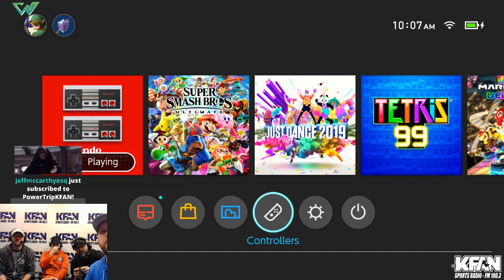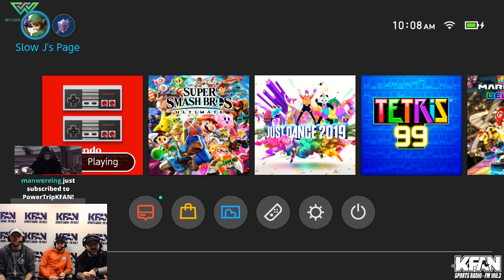Twitch Highlight: The Power Trip plays Ice Hockey w/Mark Parrish on the NES [WomboSports]